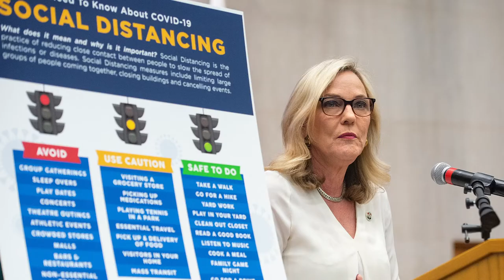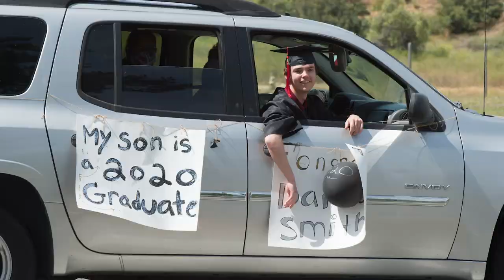2020 Year in Pictures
The year 2020 was unprecedented. We captured the moments that changed LA County, moved the community and the Board of Supervisors.